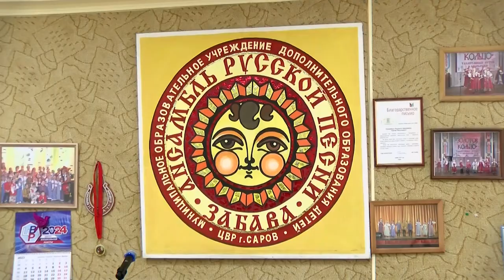Ансамбль русской народной песни «Забава» в этом году отмечает юбилей - 30 лет